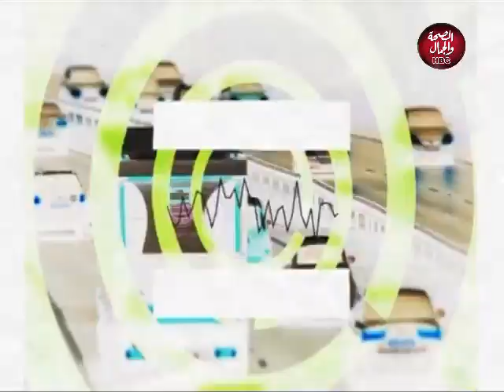لقاء على الهواء | أسوان منبع المواهب الكروية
لقاء على الهواء | مواهب الكروية
تقديم : روزينا يوسف
في ضيافتها: كابتن/ أحمد عبدالإلاه
كابتن/ جمال فتحي

قناة_الصحة_والجمال# برامجنا